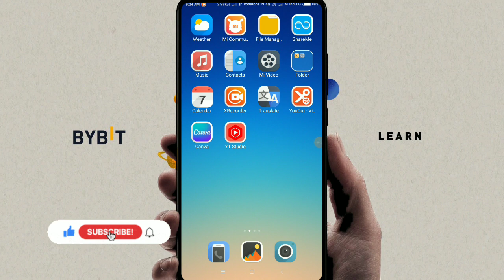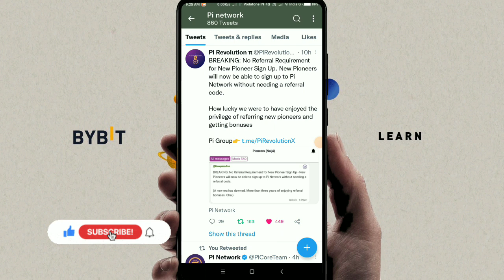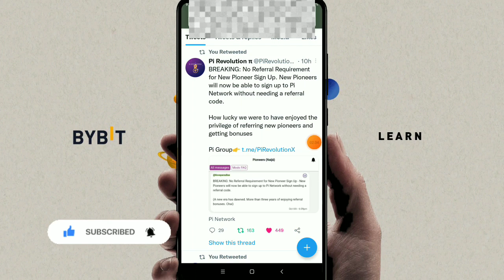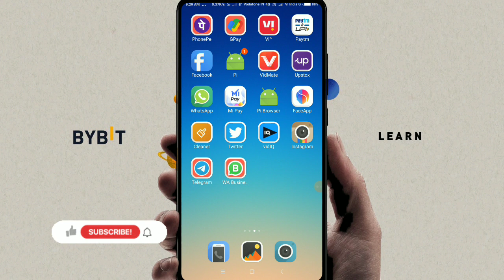Pi network new update today// pi network good or bad news today// pi network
Pi network new update today in india 🇮🇳// इतना बड़ा update देखकर मैं shokd हो गया// Pi Network

Amit singh by appgyan2m
App gyan 2m

Pi Network - Live Shopping In india 🇮🇳// Pi Network new update today// Pi Network

Pi Network - India me Shoping karne wala hoon🇮🇳// pi network new update today

Pi network final price fixed in India 🇮🇳// Pi network new update today// PI network price in india
☑️SORT INFORMATION IN VIDEO 🔻
Dosto is video me bataya gaya ki Pi network ki kya price fix ho sakti hai.Dosto apko video kesi lagi comments me jaroor batana. DHANYAWAD 🙏
☑️you will also search 🔻
🇮🇳Pi network good news for India
🇮🇳Pi
🇮🇳Pi networks
🇮🇳Pi coin
🇮🇳Pi network new update in hindi
🇮🇳Pi network new update videos
🇮🇳pi network new update
🇮🇳pi network release date
🇮🇳pi network current status
🇮🇳appgyan2m

Step4. Fill Invitation Code: Amitsingh8052

THANK YOU SO MUCH 😘
                JAI HIND 🇮🇳
                         JAI BHARAT 🌐